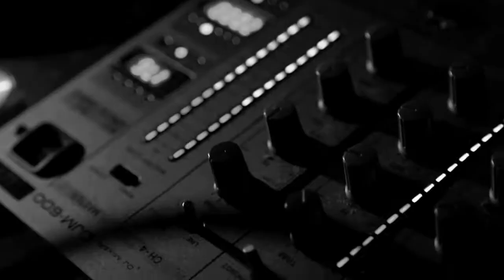SNAFU SPOT.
Situation Normal All Fucked Up.

 SNAFU